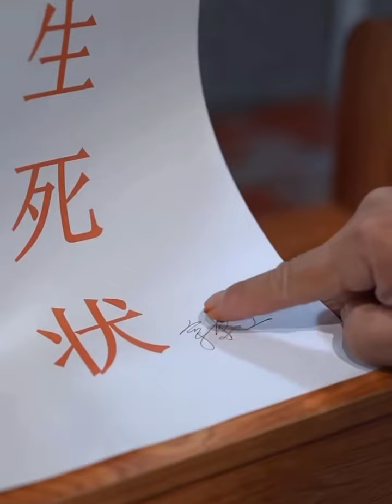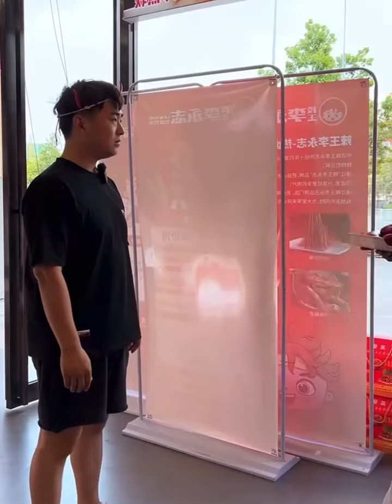ស្តេចញាំម្ទេស🤯🌶️🌶️king eat chili 🌶️🤯